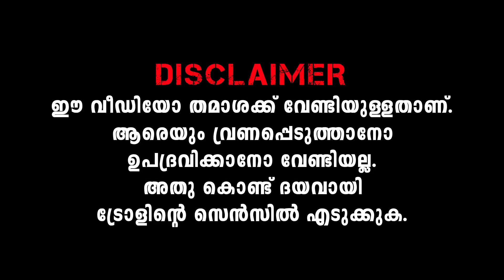Congress പ്ലാവില കണ്ട ആടുകളെ പോലെയാണ്😂Pinarayi Vijayan Troll | Karnataka Election Troll | BJP Trolls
pinarayi against surendran
pinarayi vijayan mass
pinarayi vijayan
pinarayi vijayan speech
pinarayi vijayan latest news
pinarayi vijayan songs
pinarayi vijayan vandana das
pinarayi
pinarayi vijayan status
pinarayi troll kerala
pinarayi vijayan
pinarayi vijayan mass
pinarayi vijayan speech
pinarayi vijayan songs
pinarayi vijayan status
pinarayi vijayan mass speech
pinarayi vijayan kerala story
pinarayi vijayan mass status
pinarayi troll kerala
pinarayi troll kerala whatsapp status
pinarayi troll kerala latest
pinarayi troll k rail
pinarayi vijayan whatsapp status mass
pinarayi vijayan whatsapp
pinarayi vijayan mass whatsapp status
malayalam
pinarayi vijayan birthday whatsapp
status
pinarayi vijayan latest whatsapp
status
pinarayi vijayan mass entry whatsapp
status
happy birthday pinarayi vijayan
whatsapp status
pinarayi vijayan full screen whatsapp
status
v muraleedharan troll
v muraleedharan troll latest
v muraleedharan troll new
karnataka election 2023 opinion poll
malayalam
karnataka election 2023
tamil
telugu
karnataka election 2023 live news
hindi
karnataka election 2023 kannada
news live
karnataka election 2023 malayalam
latest news
karnataka election 2023 results
kannada malayalam
kannada live
bjp troll kannada
bịp troll
bịp troll tamil
bjp troll kannada whatsapp status
bjp troll malayalam latest
bjp troll song
bjp troll tamil whatsapp status
bjp troll karnataka election 2023
bjp troll kannada today
bjp troll status
bjp karnataka
bịp karnataka 2023 election
bjp karnataka malayalam
bjp karnataka song
bịp karnataka kannada news
bịp karnataka list
bjp karnataka 2023 election live
bjp karnataka election troll
bjp karnataka 2023 election exit poll
bịp karnataka 2023 election tamil
bjp karnataka election troll malayalam
bjp karnataka election song 2023
bjp karnataka election song
bjp karnataka election ad
bịp karnataka election advertisement
bjp karnataka election ticket
bjp malayalam troll
bịp troll malayalam latest
bịp troll malayalam new
bjp troll malayalam whatsapp status
bjp troll malayalam news channel
bịp troll malayalam 2022
bjp troll malayalam 2023
bịp troll malayalam movie
bịp troll malayalam abhilash
bịp kerala troll
Congress troll kannada
congress troll kannada whatsapp
status
Congress troll
congress troll video kannada
congress troll video malayalam
congress trolling bjp
congress trophy jogi gufa
Congress troll tamil
congress troll malayalam
Congress troll video
bsp comedy
bjp comedy status
bjp comedy short video
bjp comedy tamil
bjp comedy malayalam
bjp comedy new
bjp comedy song
bsp comedy video
bjp comedy 2022
bjp comedy troll tamil
bsp comedy
bjp comedy status
bjp comedy tamil
bjp comedy malayalam
bjp comedy new
bjp comedy song
bsp comedy video
bjp comedy 2022
bsp comedy
bjp comedy status
bjp comedy tamil
bjp comedy malayalam
bjp comedy new
bjp comedy song
bsp comedy video
bjp comedy 2022
bjp funny whatsapp status
bjp funny troll
bjp funny speech
bjp funny status
bjp funny video status
bjp funny song
bjp funny video tamil
bjp funny whatsapp status tamil
bjp funny moments
bjp funny debate malayalam
malayalam trolls
mallu trolls
mrinal troll
mrinal troll trivandrum
mrinal troll malayalam
mrinal troll ubaid
mrinal troll shawarma
mrinal troll latest
mrinal troll balan chettan
mrinal troll new
mrinal troll mayonnaise
mrinal troll reaction
V murali troll status
V muraleedharan latest news
V muraleedharan
v muralidharan comedy
V muralidharan
V muraleedharan kasaragod
V muralidharan kasaragod
V muralidharan interview
V muraleedharan english speech
V muraleedharan minister
v muraleedharan
v muraleedharan kasaragod
V muraleedharan minister
v muraleedharan speech
v muraleedharan family
V muraleedharan convoy
Vmuraleedharan security
V muraleedharan interview